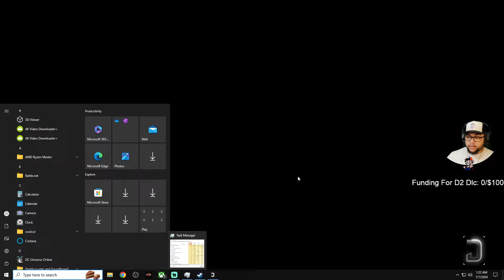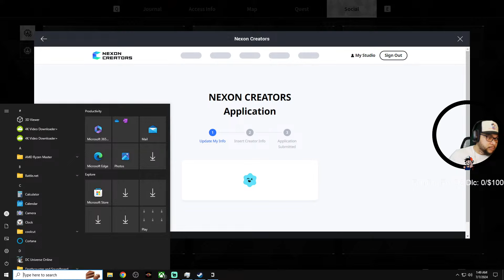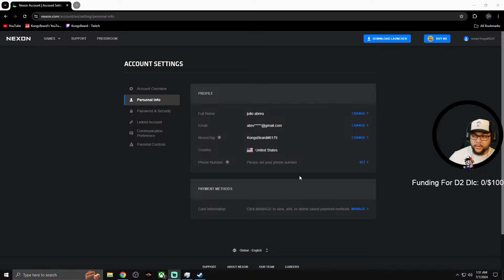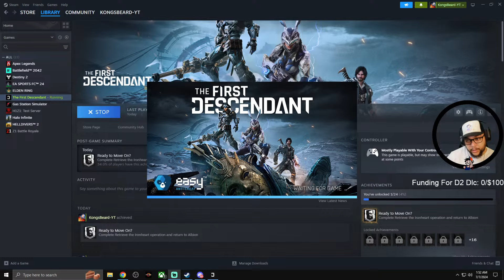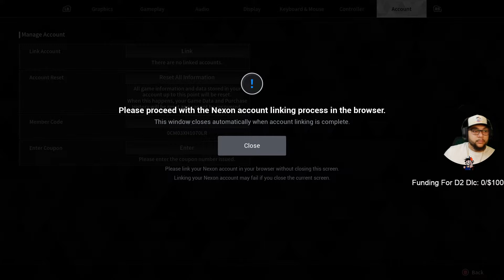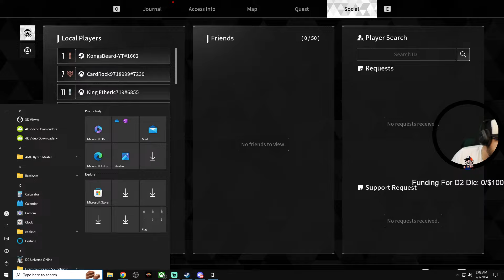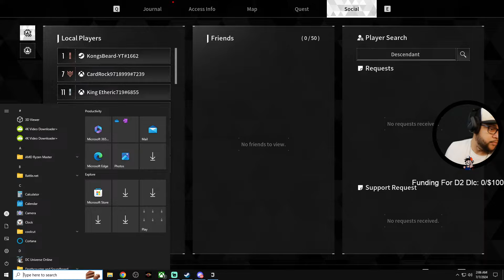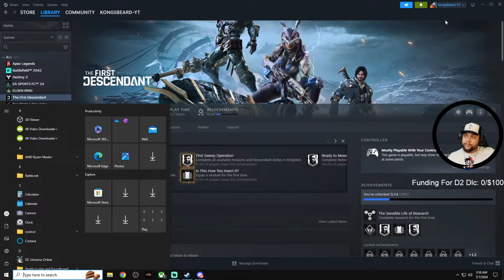⚡W! MID TIER GAMER ⚡9 DAYS TILL VACATION! ⚡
Support